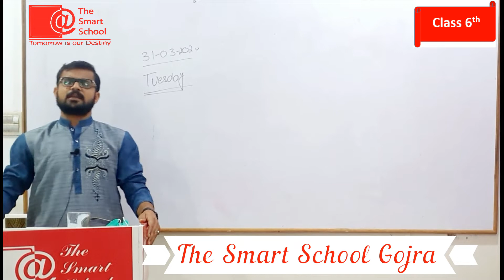Grade 6th Maths Lecture no 5 pg no 16 Test Paper